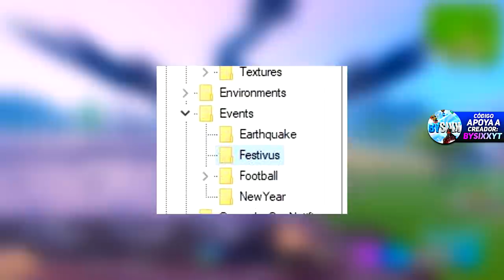**TEMPORADA 8** NUEVO "VOLCAN" y "TERREMOTO" en Fortnite (EVENTO Volcan Skin Prisionero)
Fortnite : Battle Royale TEMPORADA 8 NUEVO EVENTO TERREMOTO y Posible VOLCAN Fortnite Temporada 8 Evento Fortnite Skin Prisionero, Prisionero fortnite, Evento Terremoto Fortnite, Volcan Fortnite Temporada 8, Dragones Temporada 8, Skin, Temporada 8 Fortnite BySixx By Sixx